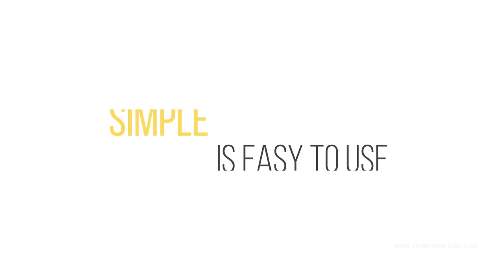KALEYRA HEXA - Product launch video by viewfindr films